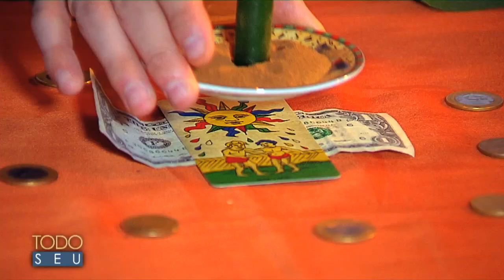Simpatia para Atrair Dinheiro - Todo Seu (30/12/16)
Claudiney Prieto vem ao Todo Seu dar dicas de simpatias para atrair dinheiro no ano novo.